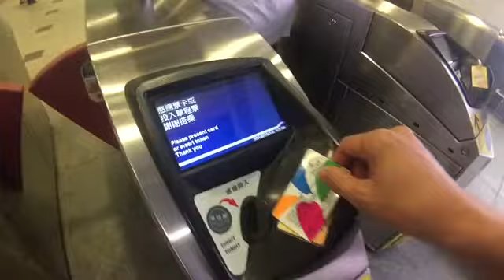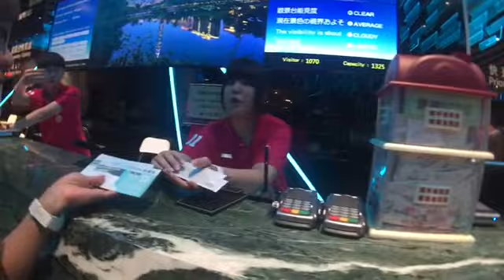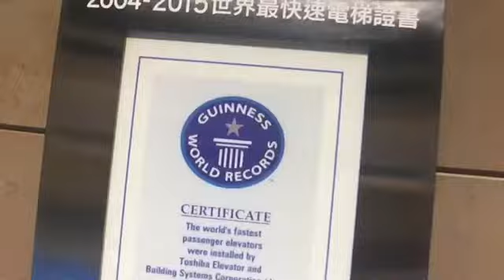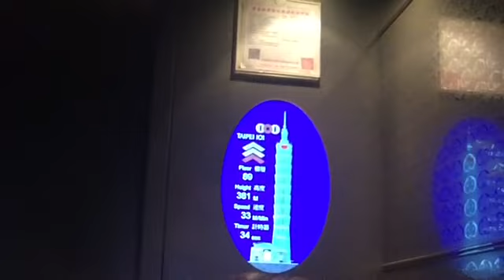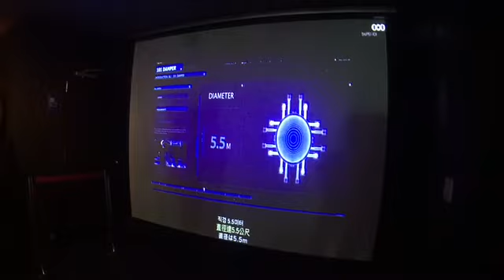taipei 101 observatory view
from taipie mean station take mrt red line to taipei 101